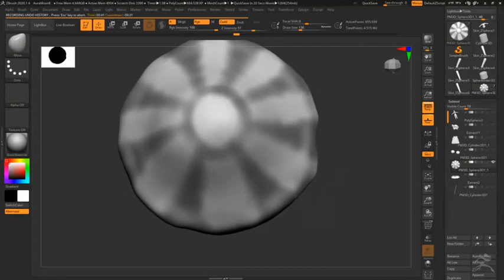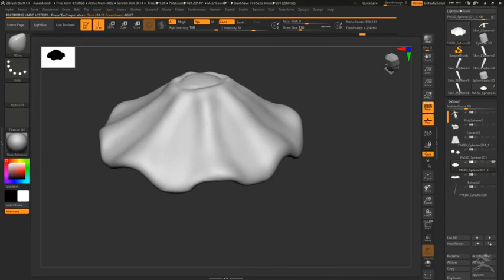Aura Moon Part 4.1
Creating the jellyfish head.